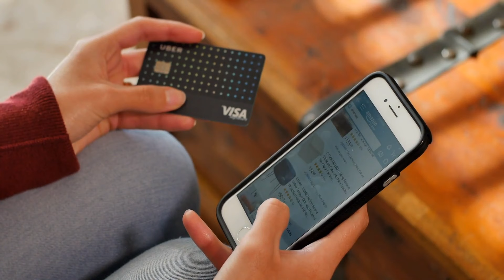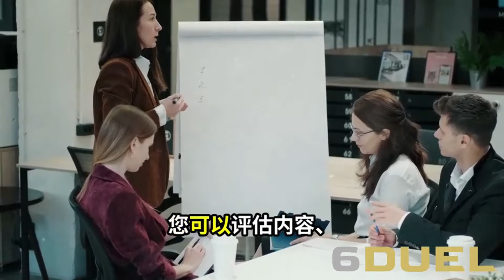特朗普减税新政登场，富豪们准备捧金大礼，国债就像被遗忘的旧玩具任由发霉：六度辯論20241107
大家好！歡迎來到我們的六度辯論節目！今天我們要深入探討的是特朗普及其共和党同僚正如何策划一项激进的减税计划。特朗普在2017年推动的税法即将到期，而他和国会中的共和党人准备在他再度当选后迅速采取行动，进一步削减公司税率并延长数万亿美元的减税措施。尽管国债飙升的风险令人担忧，但共和党人似乎对此毫不在意，反而信心满满地期望在特朗普上任的头100天内实现重大立法成就。

在这个背景下，我们将探讨共和党领导人如何通过简单多数制来推动这些政策，以及这些减税措施将如何影响美国的经济和国债。我们还会讨论减税将如何使富人受益，以及特朗普如何计划通过调整资本利得税的计算方式来进一步帮助上层收入阶层。

然而，随着国会两党的财政对立加剧，是否真的能在没有相应支出的情况下推行这些减税政策？反对派的声音也在不断壮大，警告说这种做法将导致更大的财政危机。

请大家繼續收看詳細內容！